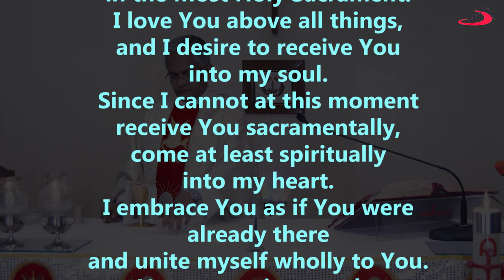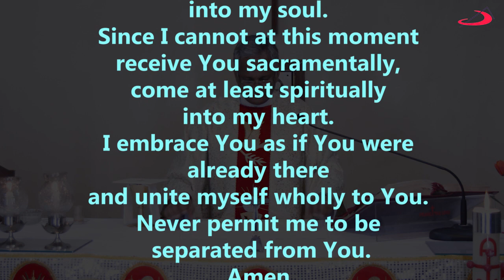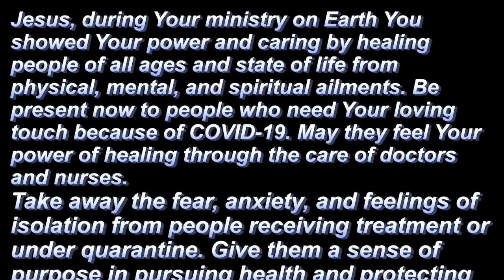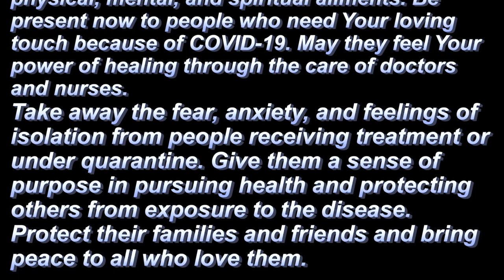DAILY EUCHARISTIC CELEBRATION | FRIDAY | 21 MAY 2021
Daily Holy Mass from SOCIETY OF ST PAUL, New Delhi